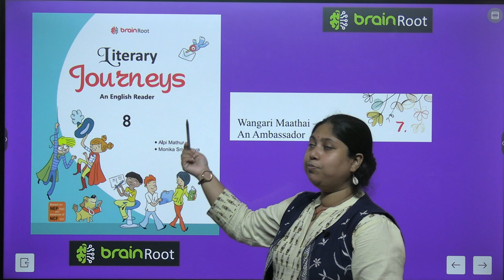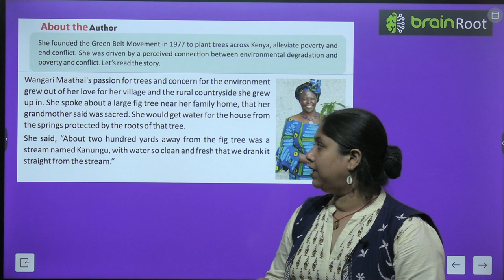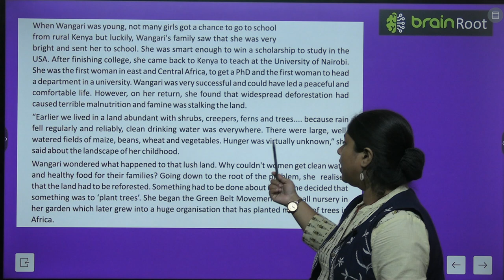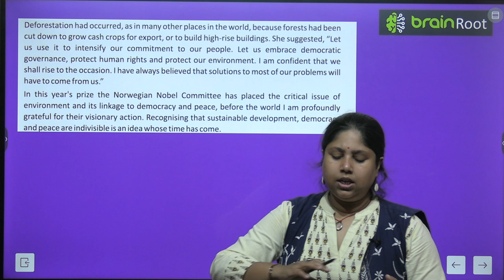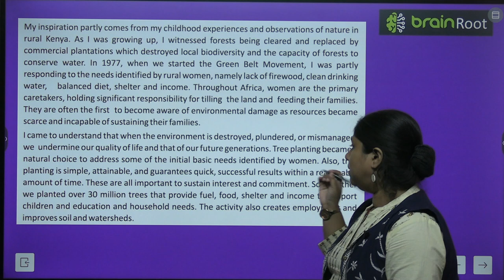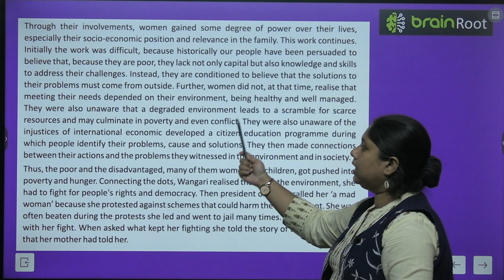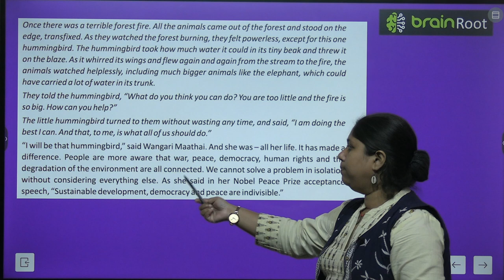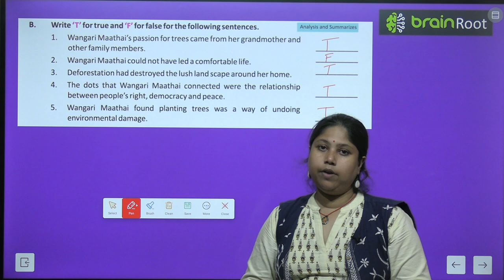BRAIN ROOT ENGLISH READER CLASS 8 CHAPTER 7 WANGARI MAATHAI AN AMBASSADAR